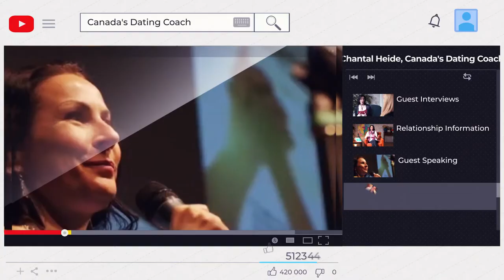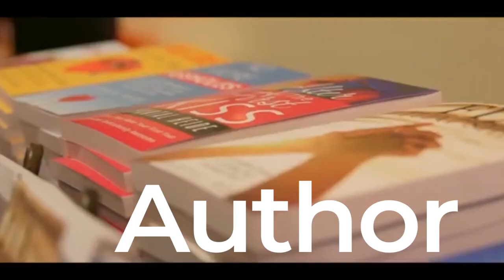Early Relationship Mistakes |Canada's Dating Coach | Chantal Heide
Learn how to set the right foundation from day one...

🔹🔹🔹🔹🔹👇 COOL STUFF 👇🔹🔹🔹🔹🔹